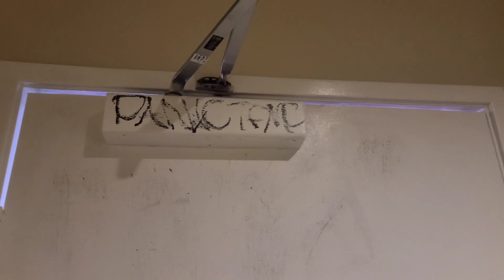World Dryer AirForce | WabaGrill | Hollywood, CA